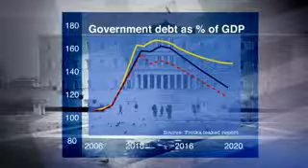Greece Can't Afford To Repay 130 Billion Euro Bailout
A look at Greece's bailout cost compared with current capability to repay.